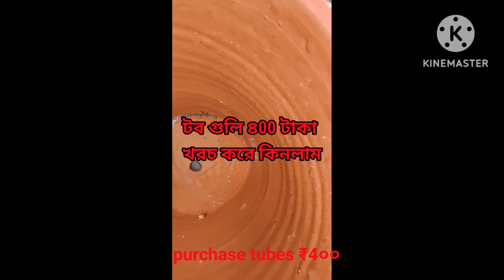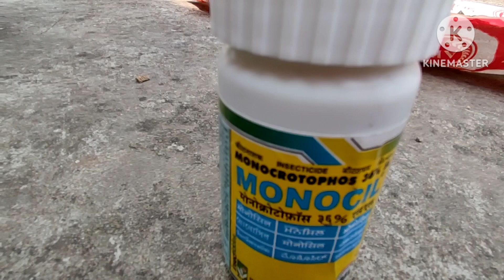#🐞বাগানের প্রয়োজনীয় জিনিস ## Viral#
# hibiscus
# gardening
# টব